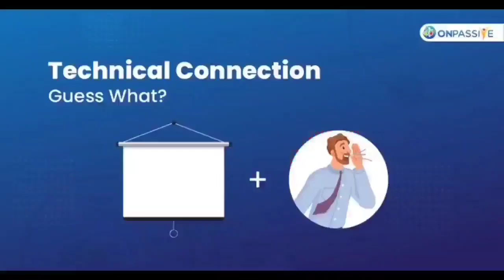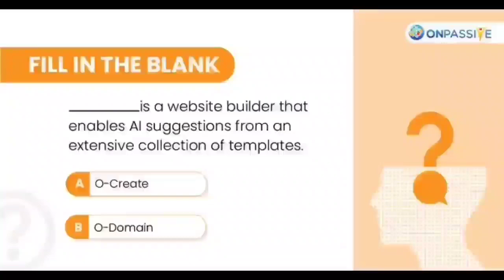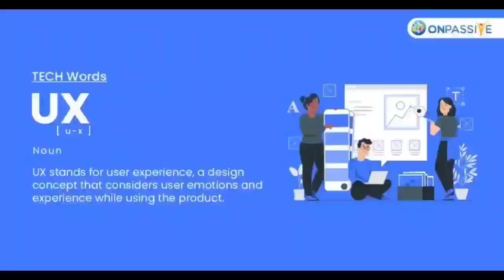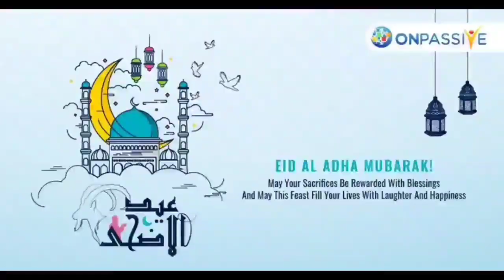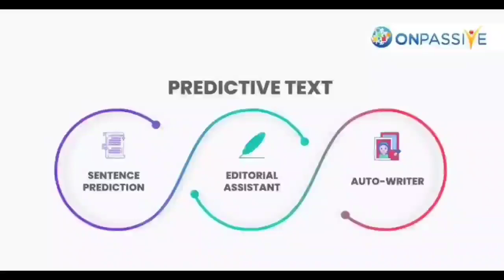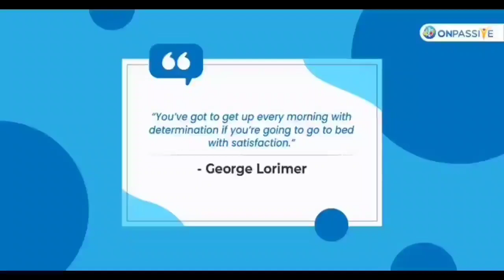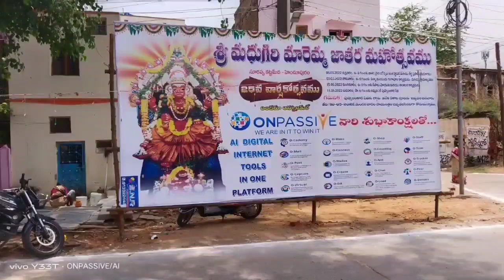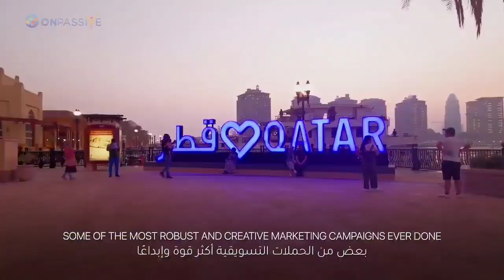ONPASSIVE TELUGU || ASH SIR దిమ్మతిరిగి అప్డేట్స్||PRODUCT COMMISSIONS||onpassive new update telugu